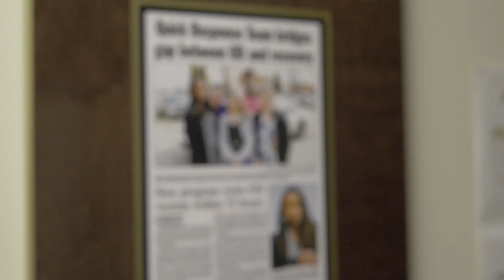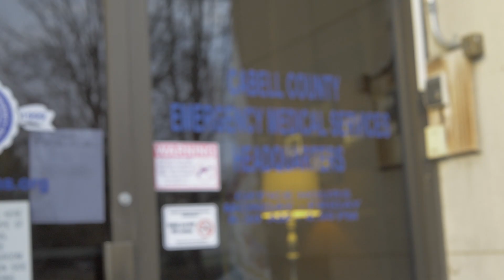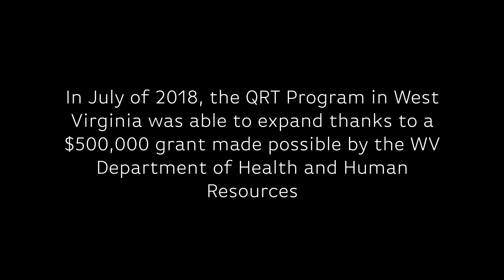QRT Mini Doc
A mini documentary filmed and created by Marshall University students including myself. I acted as project manager, videographer, interviewer and director at different  times. Editing credit goes mostly to Anthony and Austin on this project .